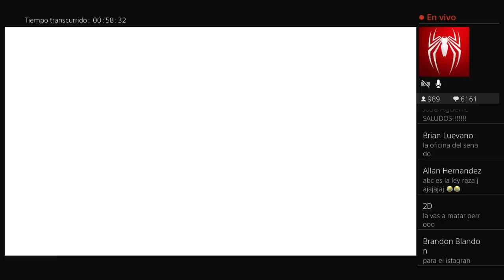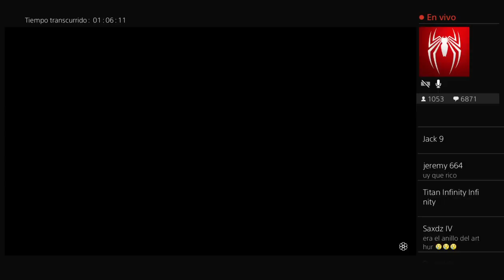Red Dead Redemption 2 Epilogo 3 FINAL - Parte 19 - Jeshua Games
La ultima parte de la gran historia de Red Dead Redemption 2 en este directo, acabaremos con Micah Bell, nos re encontraremos con un viejo amigo y toda la vida de John Marhston parecerá estar arreglada, la calma antes de una tormenta de la que no todos podrán salir.